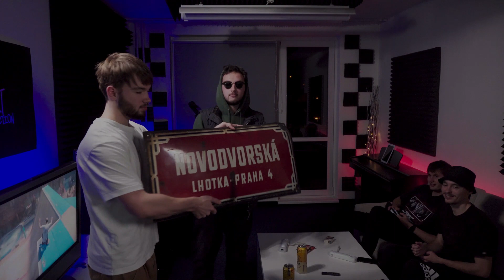Danyjel - HODNOTY ft. yungj0zy [prod. minefield]